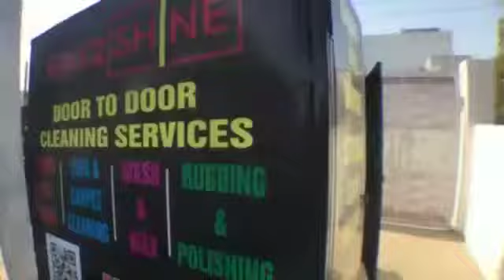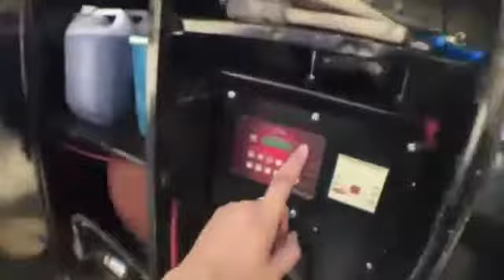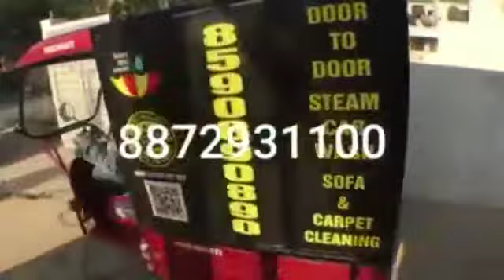Steam Car Wash Mobile Setup